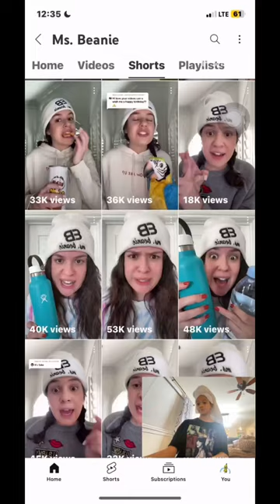Ms.Beanie give me options for water bottle I think she is just jealous trying to get the placating 1